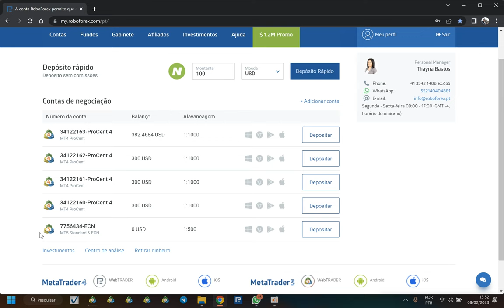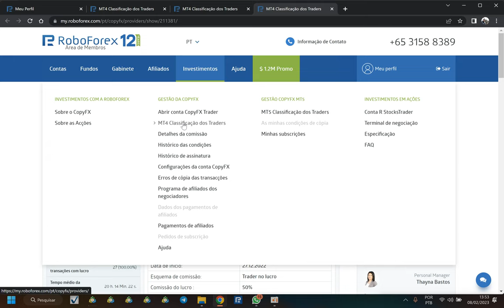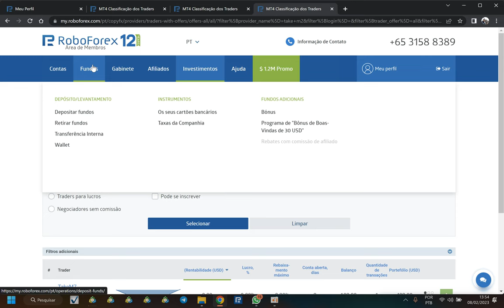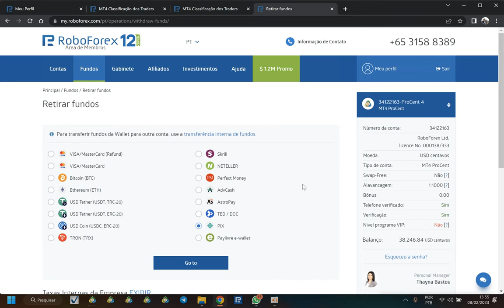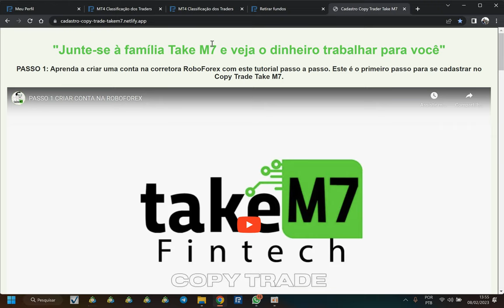Como Conferir se o Copy esta Operando Corretamente em sua Conta